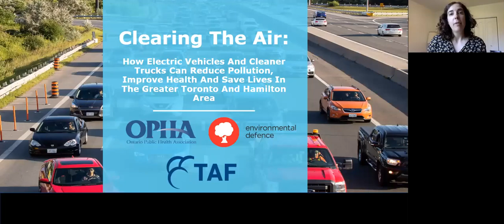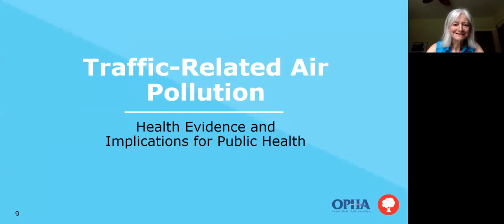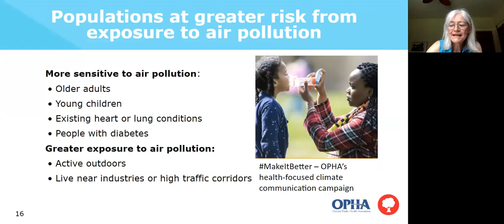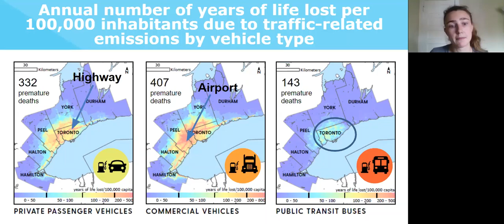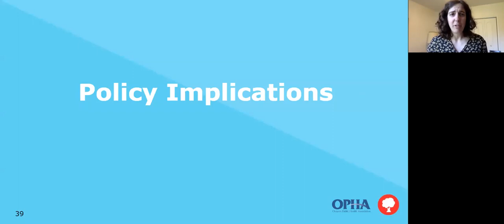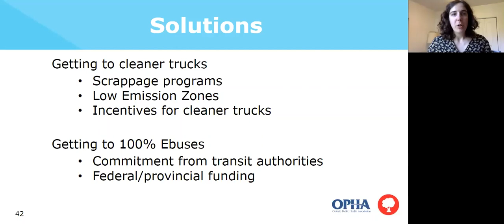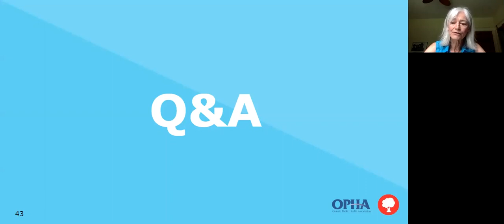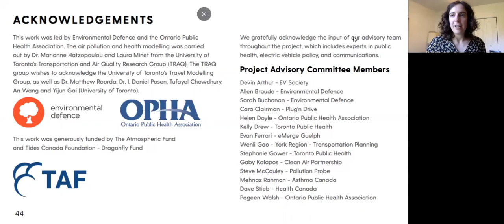Clearing The Air: How Electric Vehicles and Cleaner Trucks Can Reduce Pollution and Save Lives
The webinar by Environmental Defence and the Ontario Public Health Association discusses the report Clearing The Air: How Electric Vehicle and Cleaner Trucks Can Reduce Pollution, Improve Health and Save Lives in the Greater Toronto And Hamilton Area.
to read the report and engage with interactive maps.
This webinar features:  Sarah Buchanan, Clean Economy Manager, Environmental Defence, Helen Doyle, OPHA Environmental Health Work Group Chair and Dr. Marianne Hatzopoulou and Laura Minet, University of Toronto Transportation and Air Quality Research Group (TRAQ)
In the GTHA, air pollution causes more than 3000 premature deaths every year, and is linked to debilitating heart and lung conditions including lung cancer. This estimate is based on exposure to 3 pollutants - fine particulate matter, nitrogen dioxide and ozone. One of the biggest sources of this air pollution is vehicle traffic. We’ve modelled five scenarios (plus a base case of current conditions) to compare the public health and greenhouse gas emission reduction benefits of reducing traffic pollution from cars and SUVs, trucks, and transit buses.